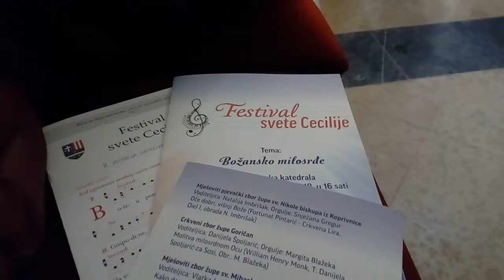Mješoviti zbor Župe sv. Nikole biskupa - Crkvena Lira, Diel I (F. Pintarić, obrada N.Imbrišak)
@ Festival svete Cecilije u Varaždinu